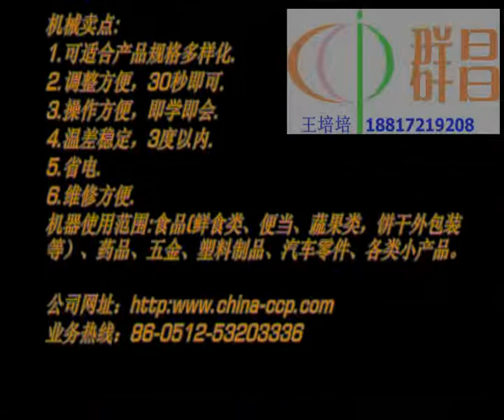CCP L printing paper wallpaper pof film packaging machine,heat sealing machinery